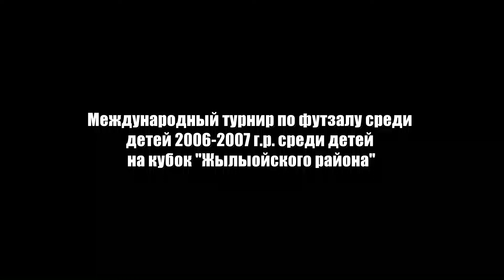Международный турнир среди детей 2006 2007 г р на кубок Жылыойского района